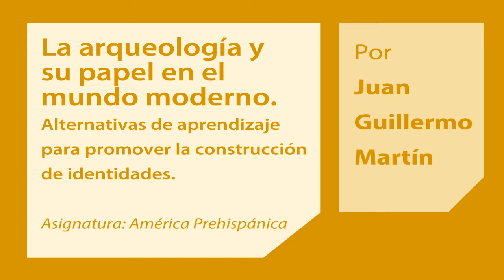Clase Magistral. Juan Guillermo Martín.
La arqueología y su papel en el mundo moderno.